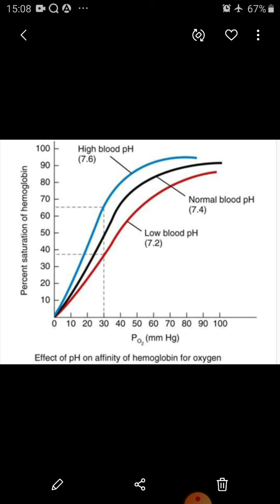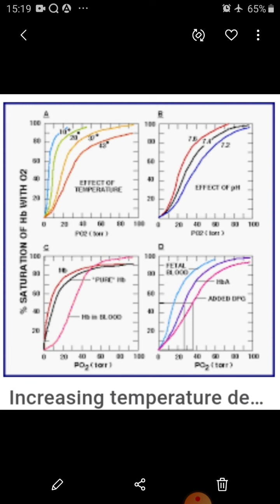Physiology of Respiration 2